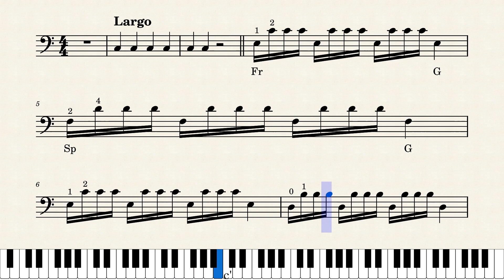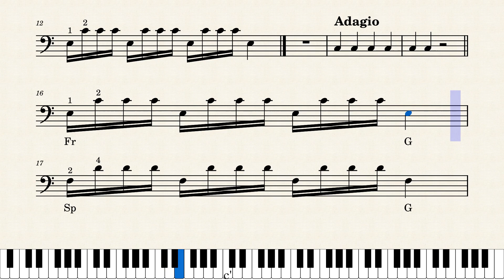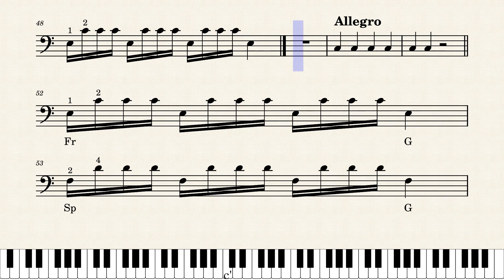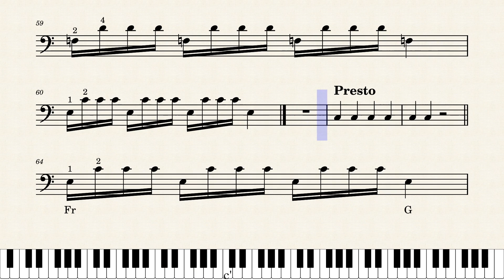68. Daily Exercises for Cello l 34. Wrist No.30